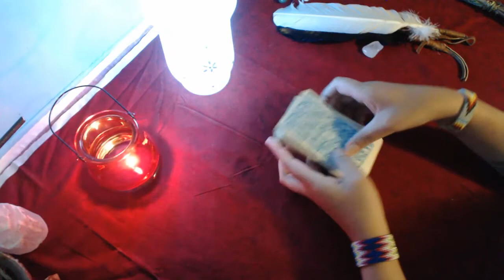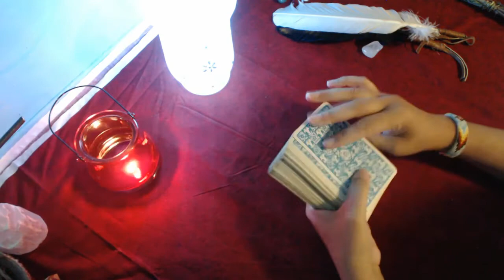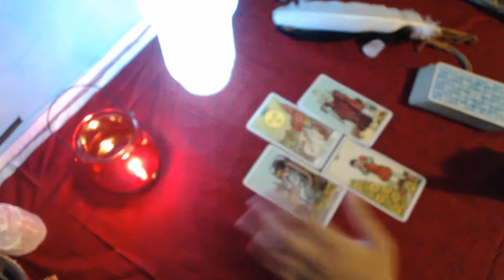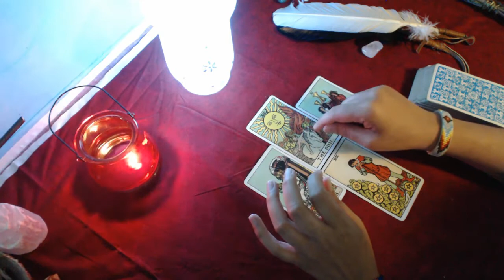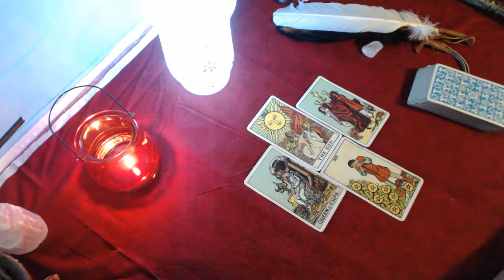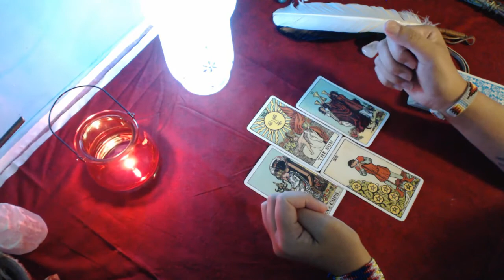Taurus December 2016 TarotScope Reading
FYI: NOTICE SOME AUDIO PROBLEMS WITH DECEMBER TAROTSCOPE READINGS THIS WILL BE ADDRESSED BEFORE JAN. 2017 TAROTSCOPES. I APOLOGIZE FOR ANY INCONVENIENCES

Look for new magical videos weekly in December.
Love & Light, Sherry

Will Have SherrysMagicalPlace back up First Week in December.
Best Place For Magic

Will Be Doing Live Pendulum Readings Here, Look For The Video In Coming Weeks.